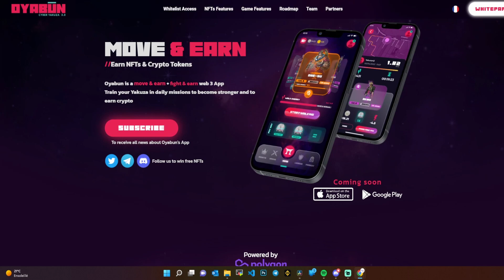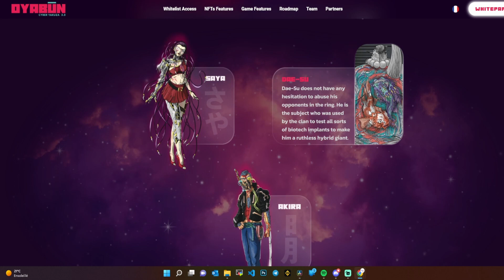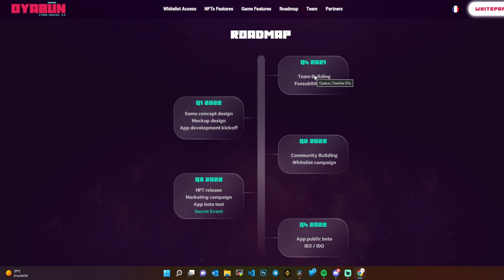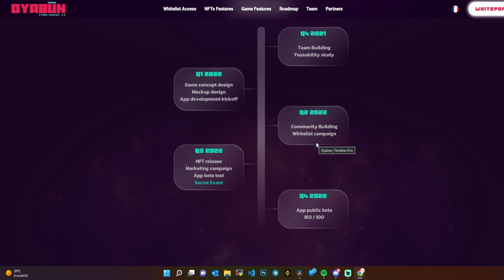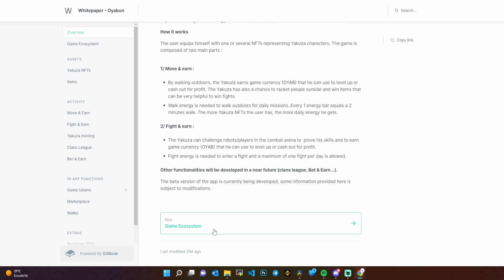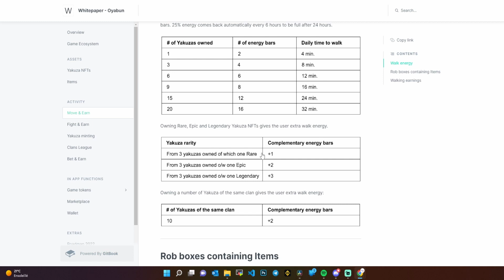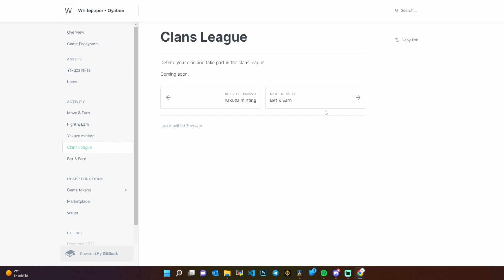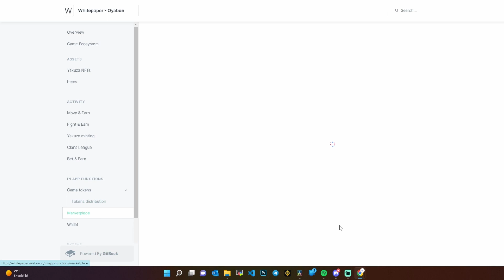🎴OYABUN: Move2Earn & Fight2Earn Devenez un Yakuza 🥷🏿 !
OYABUN: Entre Move to Earn & Fight to Earn Devenez un Yakuza !

Voici la première vidéo d'une suite concernant le projet crypto et jeu oyabun et mes premières impressions sur le projet.
Liens utiles

🔥 Vous avez aimé? 👇 Offrez moi un café ☕ Likez 👍 Et partagez ma vidéo   🔗